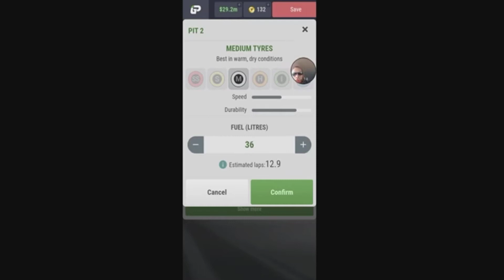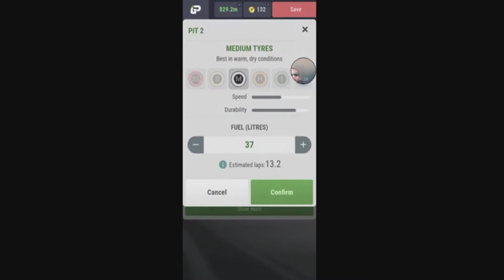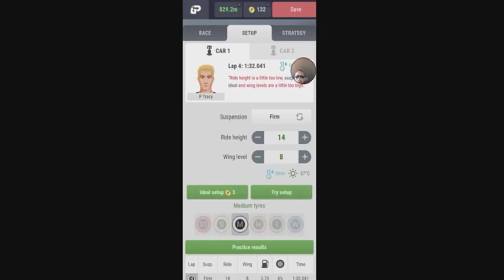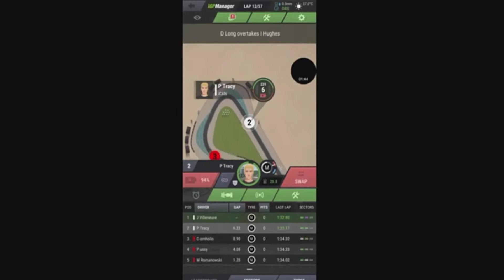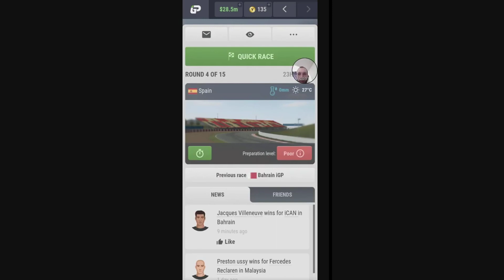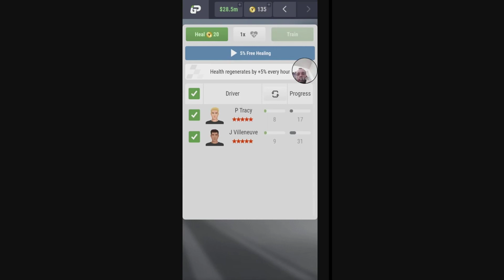iGP Manager. Apex Racing League, Season 19, Race 3 of 15, Bahrain.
Win! Just a battle between my team cars as nobody else seems to have setup.  2 vs 3 stop strategies.

Apex Racing League, 1pm EST. Monday to Friday.
Length 100%
Speed 2x
Two Car, No tire rules.
Founded April 30th 2019
ID 109509